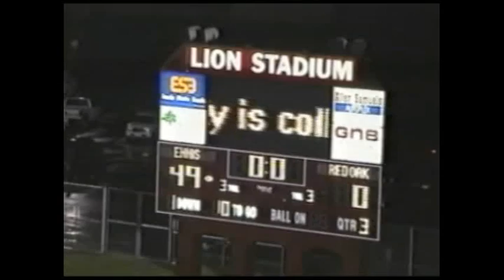Ennis Lions Football 2004 vs Red Oak